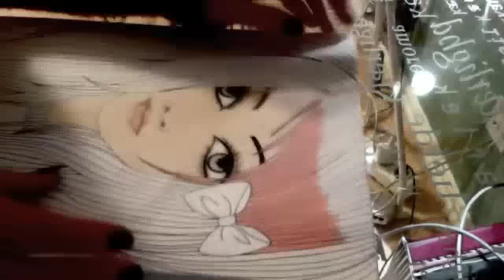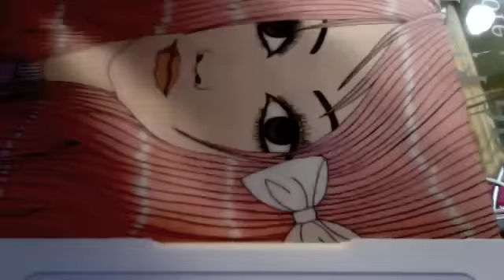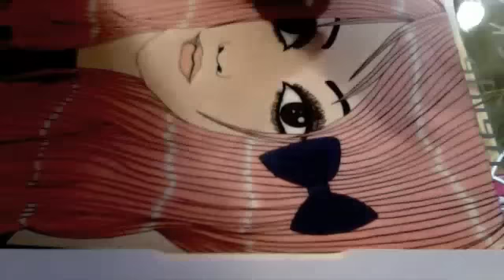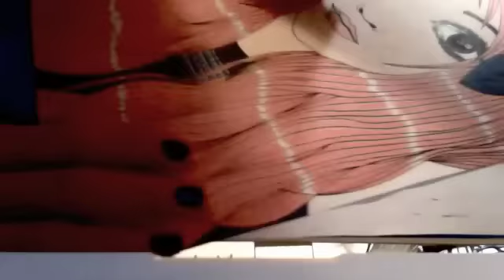Drawing (scene/hipster girl)